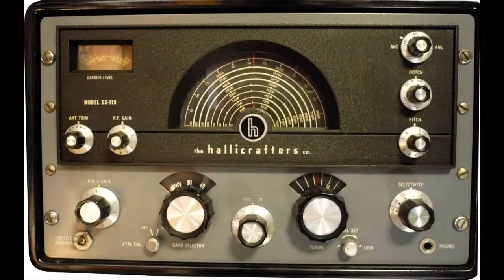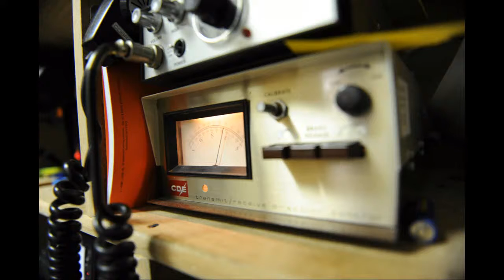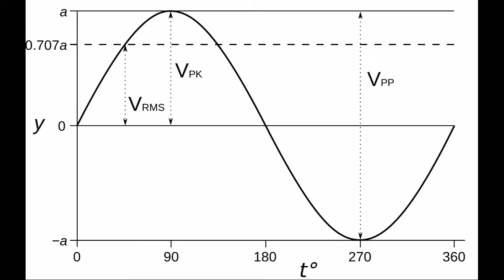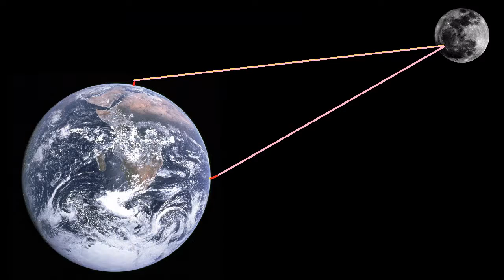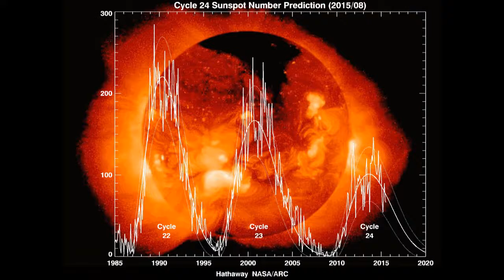What Ham radio ops know about the shape of the earth and the moon in under 5 minutes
What Ham radio operators know about the shape of the earth and the nature of the solar system in just over 4 minutes by WF6I  a.p.o.i.
This is a brief summary of a more detailed, comprehensive video called The flat earth: what ham radio operators know by WF6I (a.p.o.i.) which can be found @